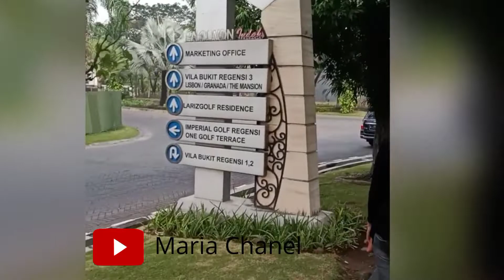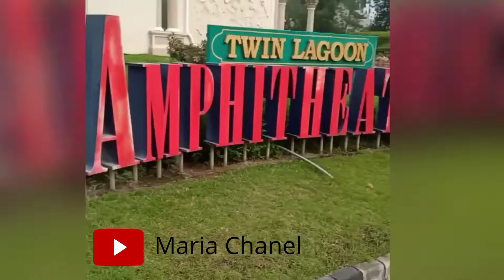Jalan jalan di Taman Angsa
Sebuah taman bermain di perum Pakuwon Indah Surabaya banyak angsa disana dan bisa di pakai sebagai tempat Weding Outdor.